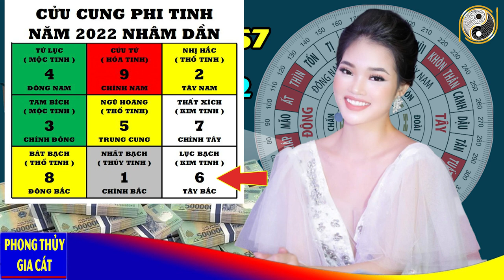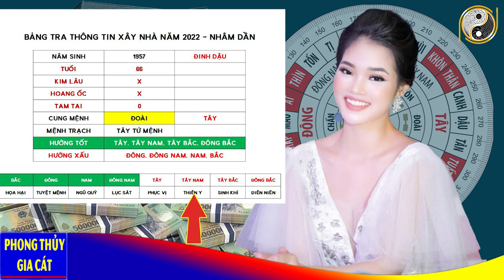Xem Tuổi Đẹp Làm Nhà Năm 2022 Cho Tuổi ĐINH DẬU 1957 Được Lộc Trời Cho Giàu Sang Phú Quý Trọn Đời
01. Linh phù giải hạn
02. Hồ lô hóa giải Ngũ Hoàng
03. Mai Hoa Phú Quý
04. Gương bát quái tinh cầu
05. Kim bài thái tuế 2023
06. Vòng tam hợp Dần Ngọ Tuất
07. Vòng tam hợp Thân Tý Thìn
08. Vòng tam hợp Hợi Mão Mùi
09. Vòng Tam Hợp Tỵ Dậu Sửu
10. Bát bảo tâm kinh
11. Minh Quang pháp bảo cầu
12. Minh Quang pháp bảo lục giác
13. Tỳ Hưu Lộc Tài (Đồng)
14. Tỳ Hưu Khai Vận ( Bạch Ngọc)
15. Bách Niên Tụ Tài ( tụ tài lộc)
16. Song long ngọc ấn ( ấn thăng quan)
17. Kim bài ngũ Lộ Thần Tài
18. Hồ lô bình an ( treo xe)
19. Móc khóa văn xương
20. Ống bút văn xương gỗ đào
21. Bút văn xương gỗ đào
22. Bút văn xương gỗ đào nhỏ
23. Hoa mai kim tiền ( mạ vàng )
24. Các vật phẩm phong thủy khác Xem Tuổi Đẹp Làm Nhà Năm 2022 Cho Tuổi ĐINH DẬU 1957 Được Lộc Trời Cho Giàu Sang Phú Quý Trọn Đời